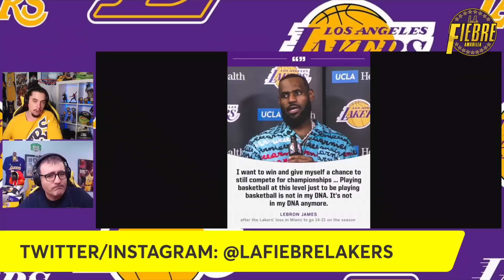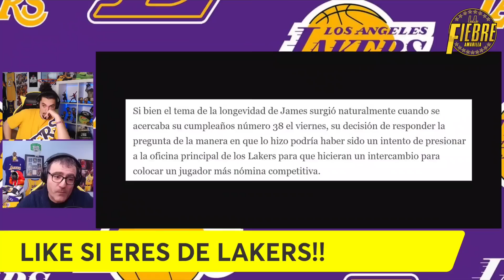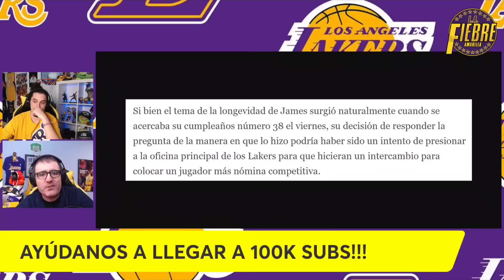😱 ¡¡¡TERREMOTO MAXIMO!!! 🚨LEBRON TRASPASO YA!!!💥 O SINO SE VA!!?? I LAKERS NBA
LEBRON JAMES EXPLOTA, definitivamente, CONTRA LOS ANGELES LAKERS. Esto parece claro , tras la ultima rueda de prensa de LeBron tras disputar el Lakers vs Miami Heat, de esta noche. LEBRON se dirige MUY DIRECTO, con un MENSAJE BRUTAL a la gerencia de Los Angeles Lakers. LEBRON ES MUY CLARO, con frases como: "No quiero terminar mi carrera jugando a este nivel como equipo," Jugar por jugar no está en mi ADN. Vamos a ver qué tan fresca sigue mi mente el siguiente par de años." , llega hablar incluso de jubilarse. Pero que quiere decir con todos estos mensajes. ¿¿¿Quiere salir TRASPASADO de LAKERS??? ¿¿¿Esta pensando en jubilarse del baloncesto??? O simplemente es una medida de presión para que Los Angeles LAKERS salgan al mercado de TRASPASOS?¿?¿ Lo analizamos y escuchamos todo en este video.